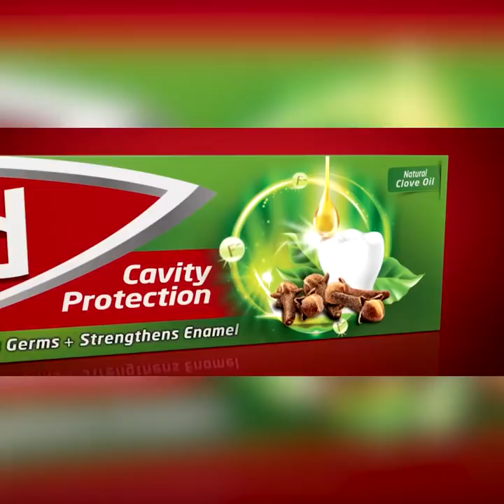නාමල් කුමාරට විරුද්ධව චෝදනා පරික්ෂා කිරීමට පෙර ඔහු ගෙනාපු පැමිණිල්ල පරික්ෂා කරන්න | Breaking.lk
නාමල් කුමාරට විරුද්ධව චෝදනා පරික්ෂා කිරීමට
 පෙර ඔහු ගෙනාපු පැමිණිල්ල පරික්ෂා කරන්න